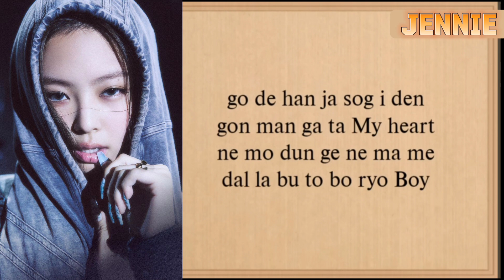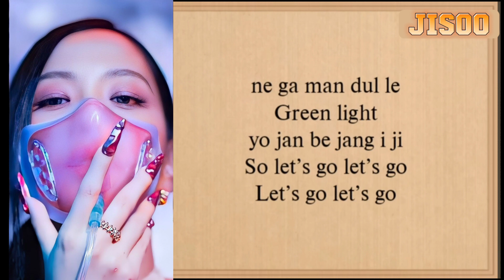ILLIT AI Cover) BLACKPINK Magnetic Color Coded Lyrics (블랙핑크 Magnetic 가사)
*I DO NOT MAKE ANY MONEY, IF YOU SEE ANY ADS THEN THE MONEY IS DIRECTED TO THE MUSIC ENTERTAINMENT AS IT IS COPYRIGHTED!!
✧･ﾟ: ✧･ﾟ:*✧･ﾟ: *✧･ﾟ:*✧･ﾟ: *✧･ﾟ:*✧･ﾟ: *✧･ﾟ:

✿Artist: BLACKPINK
✿LABEL: YG Entertainment
✿Album:
✿Published: 27may 2024